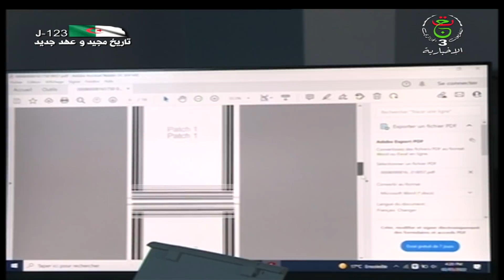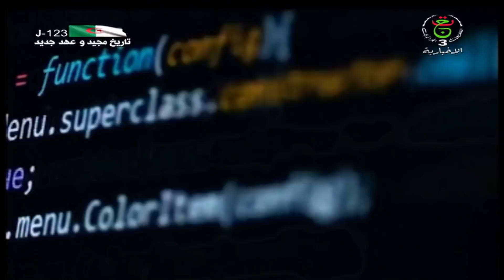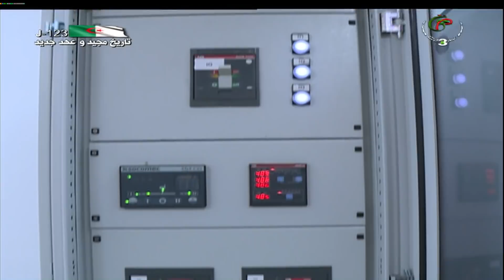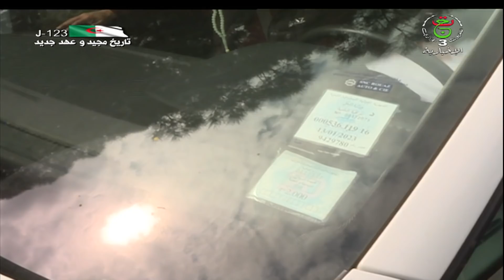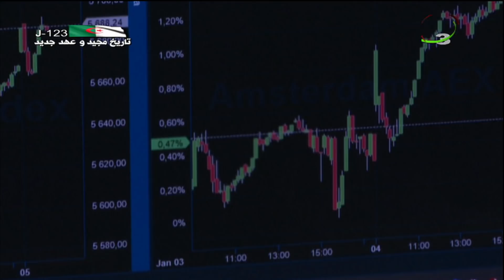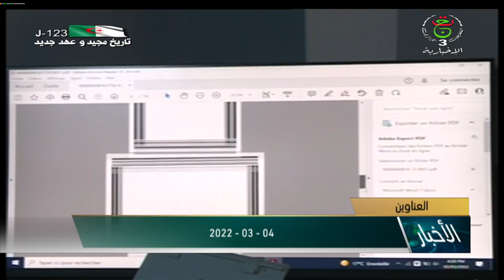نشرة أخبار 17:00 سا | 04-03-2022